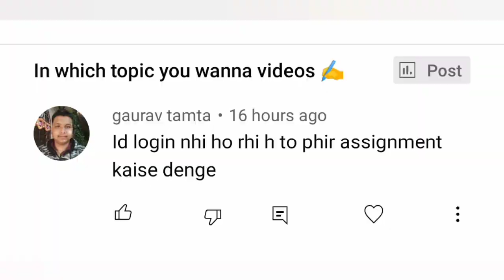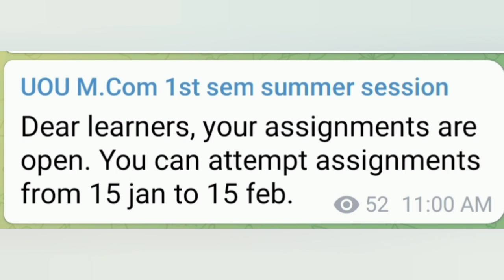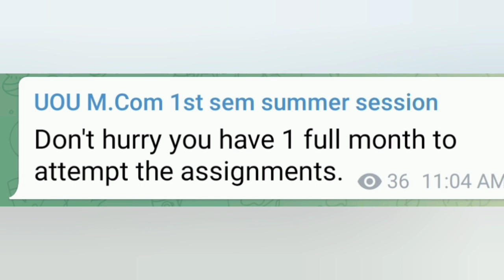uou back examination 2022 | uou back online assignment log in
Department of Mathematics: Tentative Schedule for Online Lecture Series

Answer key of MCA and MBA Entrance Test - 2022

UOU Assignment 2022 | UOU Online assignment 2021 | How to submit uou online assignment 2022
ऑनलाइन सत्रीय कार्य (वार्षिक/सेमेस्‍टर पाठ्यक्रम) हेतु समय-सारणी के सम्बन्ध में सूचना

शीतकालीन परीक्षा २०२२ (सत्र 2021 शीतकालीन, सत्र २०२१-२२ सेमेस्टर प्रणाली व सत्रीय कार्य बैक) के छात्रों के लिए बिषयवार ऑनलाइन सत्रीय कार्य के लिए लिंक उपलब्ध कराये जाने के सम्बंध मैं

 05/01/2022
शीतकालीन परीक्षा २०२२ (सत्र 2021 शीतकालीन, सत्र २०२१-२२ सेमेस्टर प्रणाली व सत्रीय कायय बैक) के छात्रों के ललए बिषयवार
ऑनलाइन सत्रीय कायय के  लल िंक उपलब्ध कराये जाने का वववरण ननम्नवत है | ल िंक लिन ाँक 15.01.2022 से 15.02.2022
तक (24x7) उपलब्ध रहेगा|

उत्तराखंड मुक्त विश्वविद्यालय के छात्र ध्यान दें|✓ |UOU Latest Update | UOU News live 🗞️

Good news for all the students of Uttarakhand Open University

यूओयू शीतकालीन सत्र परीक्षा संबंधित महत्वपूर्ण नोटिफिकेशन | UOU Exam 2021| UOU Exmination 2021

Uttarakhand open University Examination Pattern Feb 2022 | UOU Examination 2022 | UOU Examination 22

UOU LAST DATE OF ONLINE FORM FILLING DEADLINE ‼️BACK ONLINE ASSIGNMENT, BACK FORM, IMPROVEMENT FORM

UOU M.com 1 semester Examination or assignment कब होंगे | UOU or  PG 1 sem Assignment or Exam कब होंगे

UOU FEBRUARY  2022  examinationमें पास होने के लिए कितने मार्क्स चाहिए THEORY  में

यूओयू के सभी छात्रों के लिए अति आवश्यक जानकारी |Criteria of Passing Examination |Marks of Assignment

UOU - 10 जनवरी से जनवरी 2022 तक तक होगी प्रायोगिक परीक्षा | UOU Practical 2021-22

MBA एवं MCA की प्रवेश परीक्षा की तिथि के संबंध में | UOU MBA | MCA Entrance exmination 2021| Notic|
MBA ENTRANCE FORM 2021-22 UOU  | UOU MBA ENTRANCE FORM
UOU MCA ENTRANCE FROM 2022 | UOU MCA ENTRANCE FORM 2021-22

uou back online assignment from 2021 | uou back assignment from 2021

विश्‍वविद्यालय की (परीक्षा सत्र- दिसम्बर -2021) से संबंधित वार्षिक/सेमेस्टर पाठ्यक्रमों संबंधी सूचना

यूओयू बैक एग्जामिनेशन फॉर्म 2021 | uou back examination form 2021 | uou improvement exam form 2021